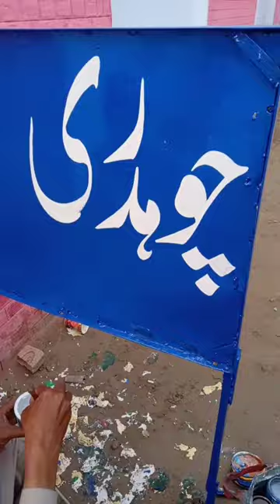beautiful calligraphy Aziz Artist